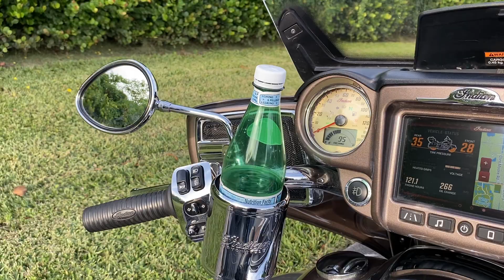2018 Indian Roadmaster Two Tone 5200mi